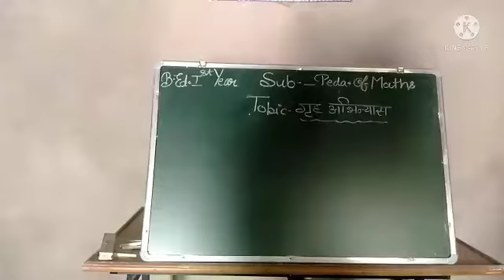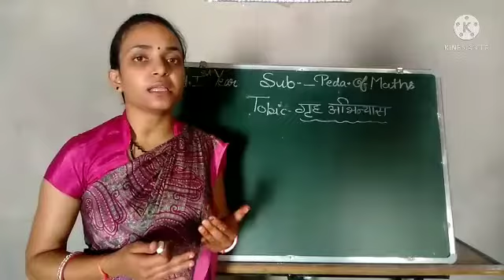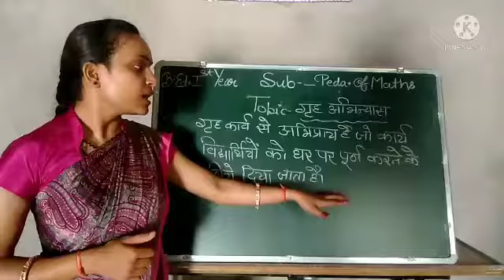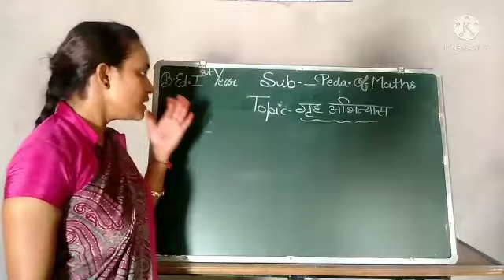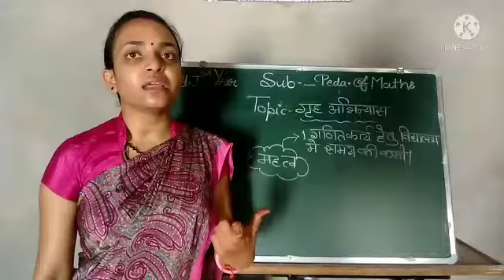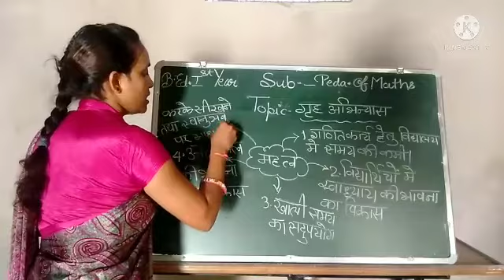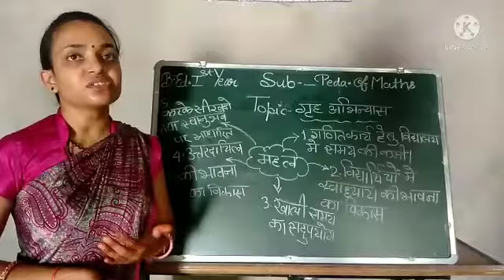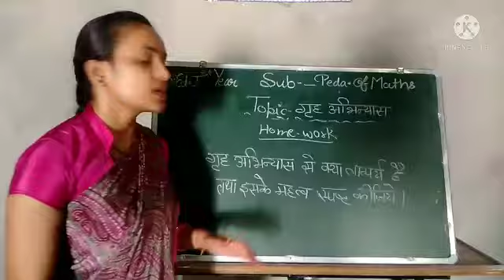Home Aasaiment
B.Ed.1st year
Subject-Pedagogy Of Mathematics
Mrs.Reetu Singh